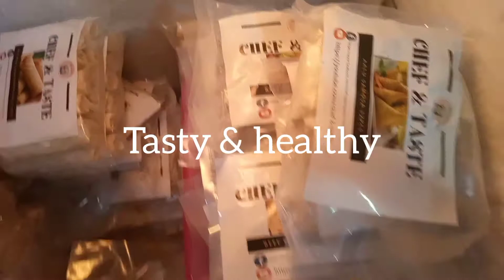Best quality frozen snacks with full of taste prepared hygienically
chef & taste provides best frozen snacks taking into account the hygienic SOPs,mouthwatering taste and affordable price.

 our frozen items are enlisted below with prices.
◾️Aalu SAMOsa 12pieces in 150/ Rs
◾️chicken veg spring rolls 12pieces in 300/Rs
◾️Beef shami kebab 12 pieces in 400/Rs
◾️beef Qeema SAMOsa 12pieces in 400Rs
◾️Beef KOfta 12 pieces 600/ Rs

our products will be soon available at Punjab cash n carries of Islamabad & Rawalpindi.